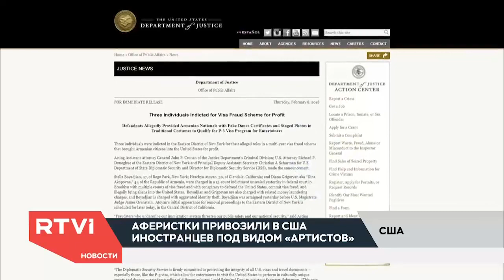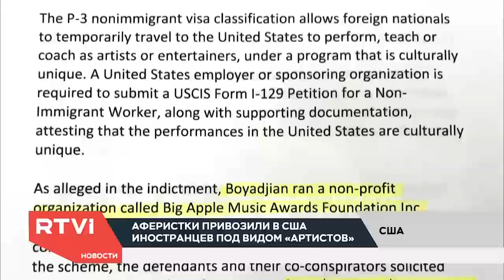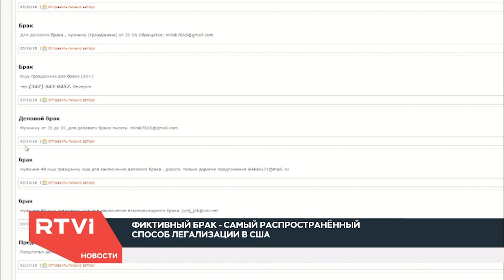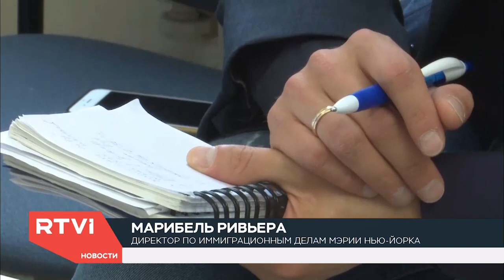Обмануть и остаться — как работает индустрия фальшивых виз в США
Проблема незаконной миграции в Штатах действительно существует — в последнее время нелегалы все чаще прилетают в страну на самолетах по вполне законной визе, а остаются на куда более длительный срок — уже незаконно. Как в США зарабатывают на визах и гринкартах и как этот нелегальный бизнес стал целой индустрией в некоторых районах Нью-Йорка, разбирался Денис Чередов.